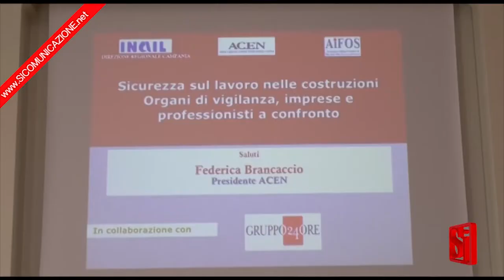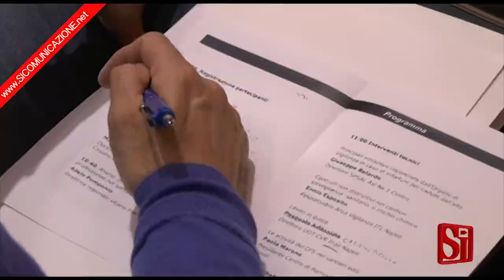Sicomunicazione News - ACEN, UN DIBATTITO SULLA SICUREZZA SUL LAVORO - (09-04-2019)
La sicurezza sul lavoro nelle costruzioni è stato il tema centrale dell'incontro che si è tenuto nella sede dell'Acen, l'associazione costruttori edili napoletani. Il focus, organizzato da Direzione regionale Inail Campania, Acen e Associazione Italiana Formatori e Operatori per la Sicurezza Sul Lavoro (Aifos), è partito dall’analisi dei dati relativi agli infortuni e alle malattie professionali in edilizia negli ultimi cinque anni per esaminare le maggiori criticità riscontrate dagli addetti ai lavori e dagli organi di prevenzione (Inail), controllo (Asl e Ispettorati Territoriali del Lavoro) e consulenza (Centro Formazione e Sicurezza – CFS) e fornire utili strumenti per realizzare il lavoro edile «in sicurezza».

Fonte: Sicomunicazione News